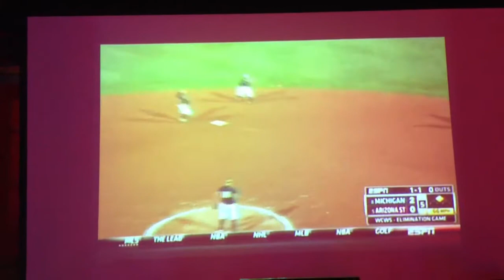Pastafrenzy playing Softball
Danny commentating Ashley's softball game on tv.